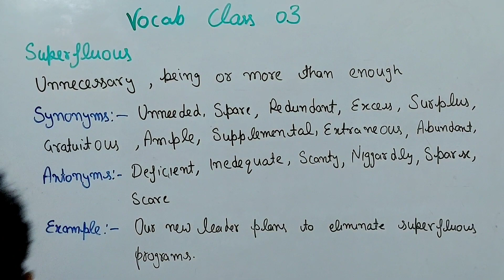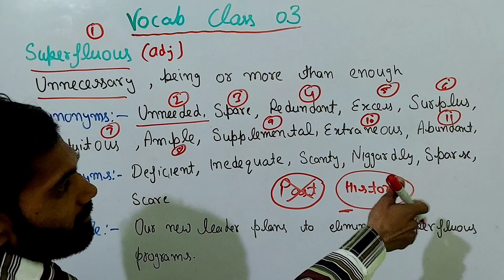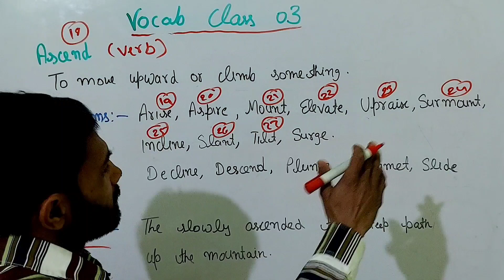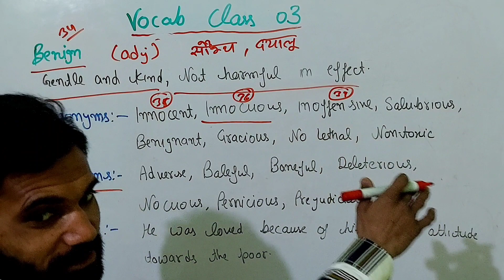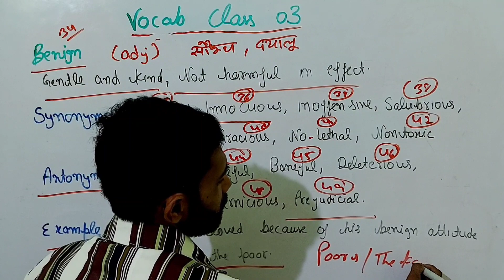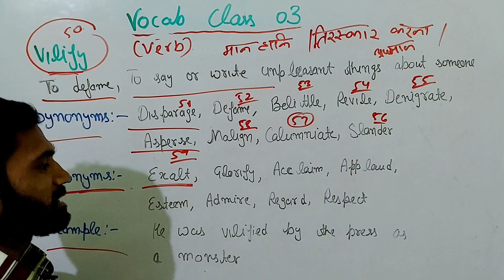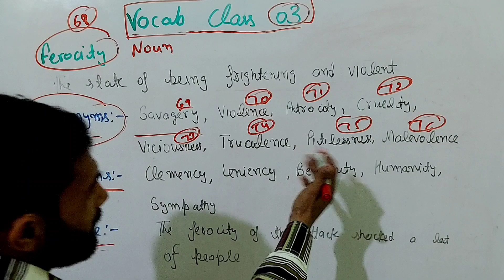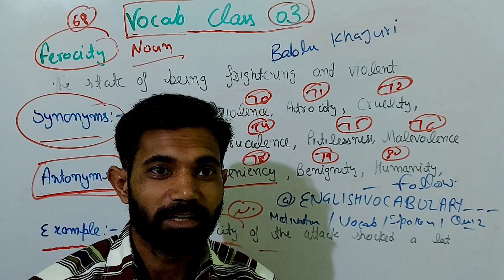Daily Vocab Class अब होगा VOCAB का महायुध..Antonyms & Synonyms याद करने का आसान तरीका [ Class 03 ]